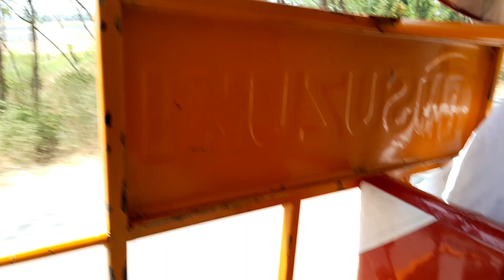Alhamdulillah Qurbani ke Bakre a gaye Price ?💸|| Qurbani ke bakra kitny ha .